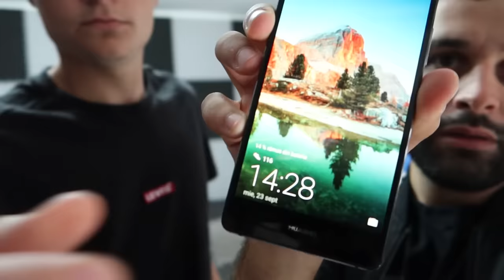FLIP PHONE CHALLENGE cu ALEX si DANU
🔔 ATTENTION! 🔔